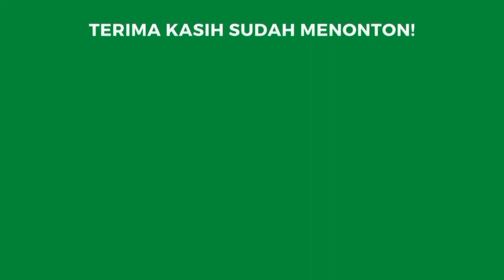MOMENT MANTAP CAMELIA PUTRI: Kegiatan Harian di Taliabu Barat